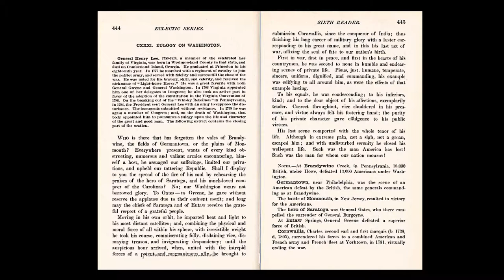6-131 trailer - Lesson CXXXI. Eulogy of Washington. McGuffeys Sixth Eclectic Reader re.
Trailer for the upcoming video lesson:  McGuffey's Sixth Eclectic Reader re  Lesson CXXXI. Eulogy of Washington.
"Biblical faith makes a man’s life and death alike significant. This is especially true of Christianity. In Christianity, as in the Bible, a death bed benediction and instruction is very important, and until recently, it was regarded as a sad event to die suddenly without the opportunity to gather round all one’s descendants to instruct them and bless them, and this was a routine fact. There are instances when, not only in the medieval era but since, men amazingly clung to life when they should have died, to await the arrival of all their loved ones for the instruction and blessing.  But we now have a reverse situation because of the prevalence of humanism. It has stripped life of meaning, and especially death."  RJ Rushdoony